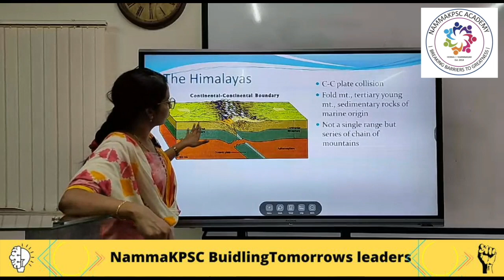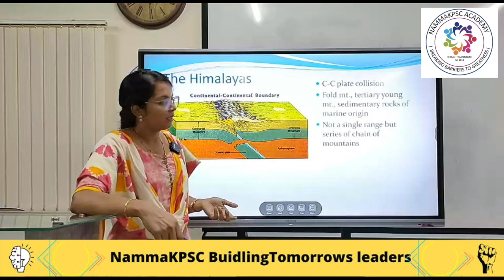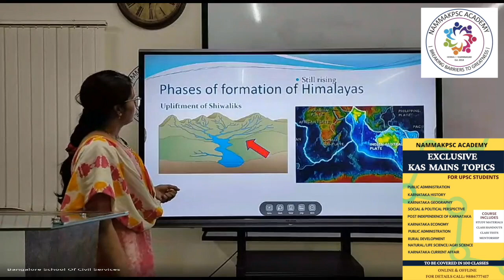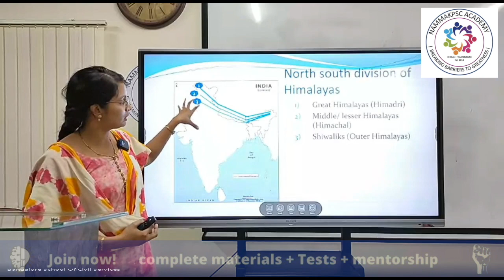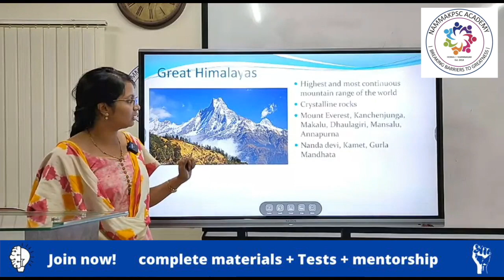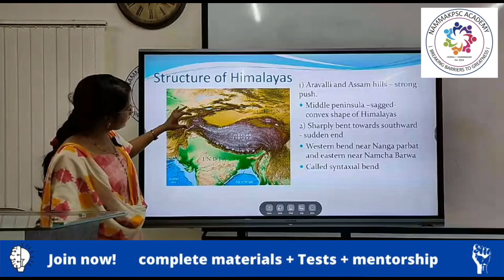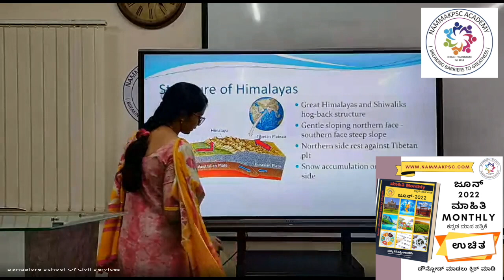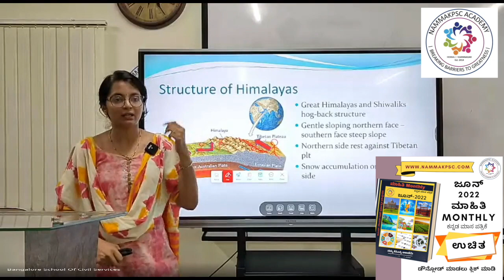Indian Himalayan Structure | By Neha Ma'am | Physical Geography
In this video, Neha Ma'am Explains about Phases of formation of Himalayas and Structure of Himalayas and North south division of Himalayas , etc. This is part of NammaKPSC mains class room programme. NammaKPSC team will be covering the Prelims and Mains syllabus in a systematic manner.
Our course will include:
1. modules
2. Text book and handouts for the entire syllabus
3. Mentorship
4. weekly class test and 5 full length tests
5. 7-8 months of class programme
6. Online / Offline
7. Access to recorded classes
8. Current affairs magazine
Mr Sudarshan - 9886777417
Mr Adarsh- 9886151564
Join NammaKPSC academy and top the KPSC exam in 1st attempt.
NammaKPSC is the number 1 institute for KPSC exams. Our courses are affordable + reliable + high quality.
PRELIMS MODULE:
1. Indian Polity
2. Indian History
3. Geography
4. Environment
5. Economy
6. Science and technology
7. Karnataka Issues
8. CSAT
9. Current affairs MAINS MODULES:
1.  HISTORY, ART & CULTURAL HERITAGE
2.  GEOGRAPHY
3.  SOCIAL SYSTEM & ISSUES
4.  RURAL DEVELOPMENT
5.  ECONOMY
6.  POST INDEPENDEDNT OF KARNATAKA
7.  POLITY & CONSTITUTION
8.  PUBLIC ADMINISTRATION & MANAGEMENT
9.  INTERNATIONAL RELATIONS
10.  SCIENCE & TECHNOLOGY
11.  ENVIRONMENT
12.  ETHICS
13.  ESSAY

For prelims and mains class / materials / test series contact
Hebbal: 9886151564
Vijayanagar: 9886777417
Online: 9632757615